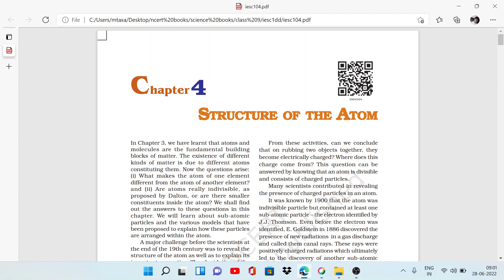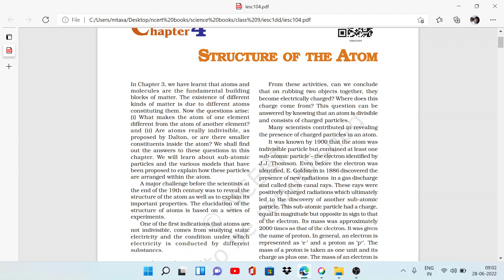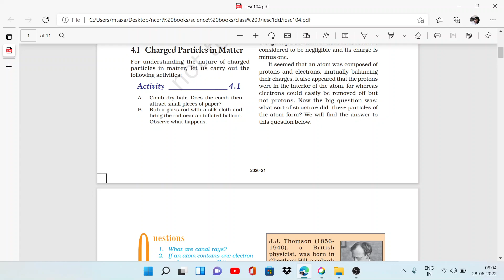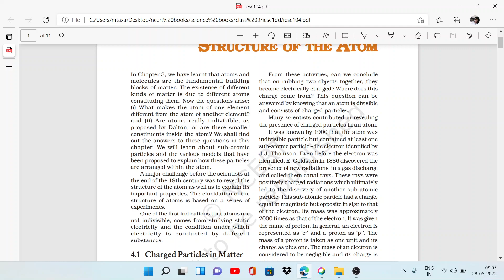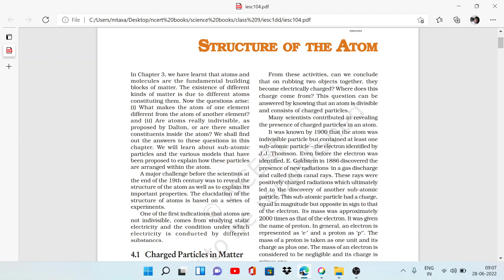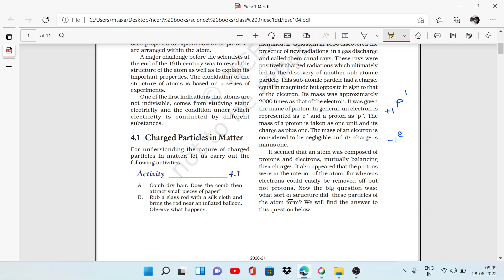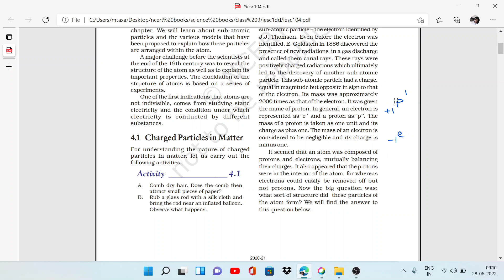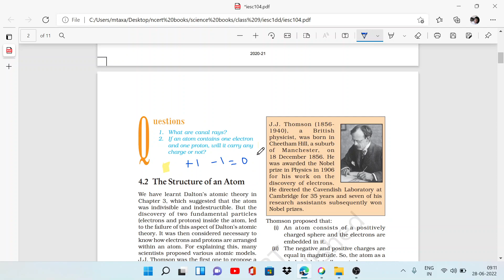Structure of Atom, Discovery of Proton & Electron, Class - 9, Science, Chapter - 4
# Charged Particles in Matter,
# Discovery of Proton & Electron